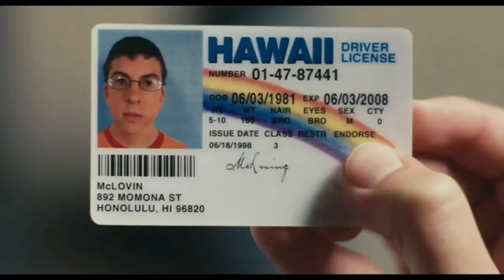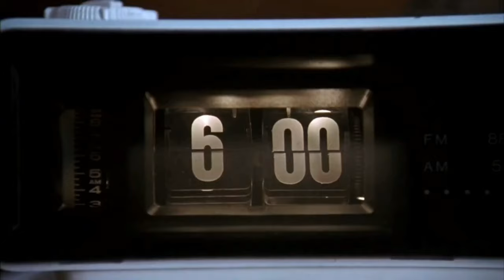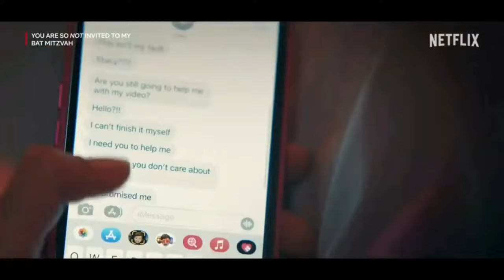10 Best Comedy Movies On Netflix - Laugh Out Loud With These Finest Comedies!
Welcome to 10 Best Comedy Movies on Netflix. Get ready to embark on a hilarious journey filled with laughter, wit, and unforgettable moments. Whether you’re in the mood for side-splitting slapstick, clever wordplay, or heartwarming humor, Netflix has a treasure trove of comedy films to keep you entertained.

From timeless classics to modern gems, we’ve curated a list of the funniest movies available on Netflix right now. So grab your popcorn, settle into your favorite spot on the couch, and get ready to laugh your way through this handpicked selection of comedy gold. Let the laughter begin!

10 Best Comedy Movies On Netflix.

Whether you’re in the mood for a classic comedy or a modern laugh-out-loud flick, Netflix has something for everyone. So, sit back, relax, and enjoy the comedic genius of these films from the comfort of your own home. Remember, laughter is the best medicine, and with these movies at your fingertips, you’re guaranteed to have a great time.